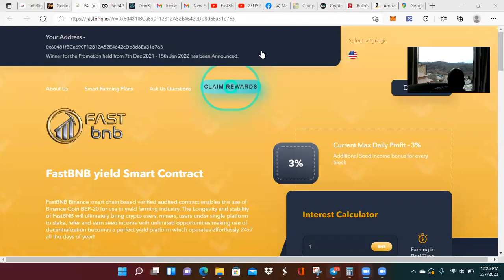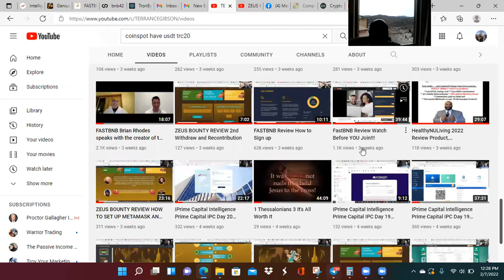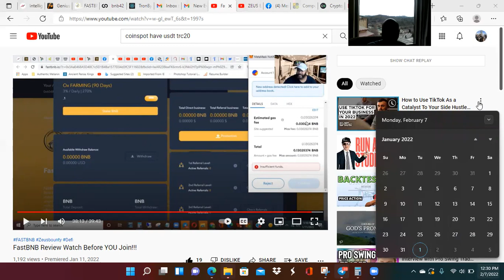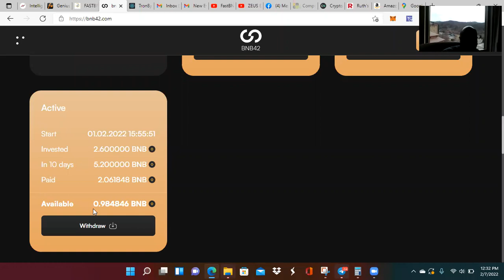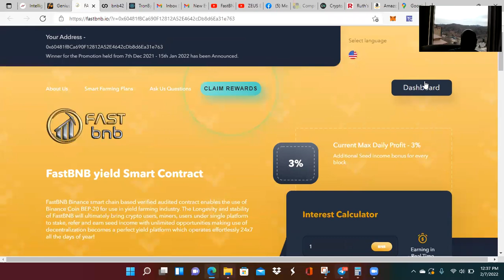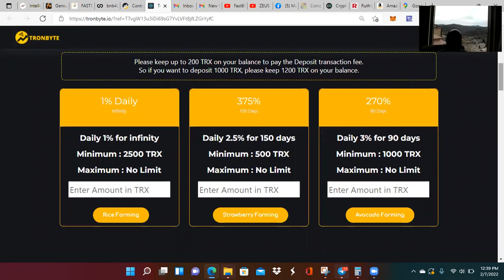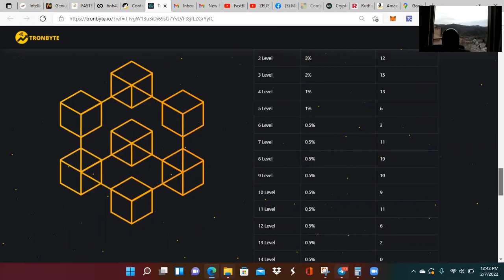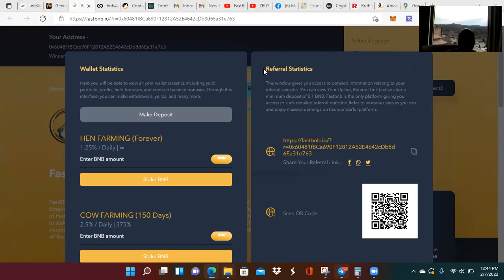FastBNB BNB42 Tronbyte New Promotion for 1st 10 to Join Now!!!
Promotion Rules
1. Join Fastbnb with my Link and Fund 1BNB.
2. Paste Your wallet address for confirmation in Telegram group along with I just came in with 1 bnb.
3. Sadiq will set you up with a 500 Tron account in Tronbyte.
4. Win Win situation

Telegram Page to join and post joining plus has all instructions

After Installing and Funding your Metamask Account with a Minimum of .13 BNB (.1 to start and .03 for gas) Then use my link:

My Bently
IPrime Capital Intelligence Prime Capital IPC
And you can sign up for webinars at the bottom.

My Lambo
FastBNB

My Ferrari
Tronbyte
After you have opened your browser on your Tronlink Wallet past in my link to join me

My GWagon
BNB42
After Installing and Funding your Metamask Account with a Minimum of .02 BNB (.01 to start and .01 for gas) Then use my link:

My Maserati
BNBCold
Ran out of funds. No rug pull.

My Portfolio Everything I'm Doing Plus the New Money Maker!
My Investing Portfolio contains Intelligence Prime Capital (IPC), FastBnb, Tronbyte, and BNB42. BNBCOLD ran out of funds.

FastBNB,
BNB42,
BNBCold,
Tronbyte,
Fast BNB,
Zeus bounty,
Defi.
BNB,
Binance,
Smart contract,
Metamask,
Trust Wallet
IPC,
Savings Highway Global,
Savings Highway,
Intelligence Prime Capital,
IPrime Capital,
IPCapital,
Karbonai,
Drip,
Novatech,
EmpiresX,
RoyalQ,
ManifestFX
love x prosperity,
love x prosperity review,
LPX